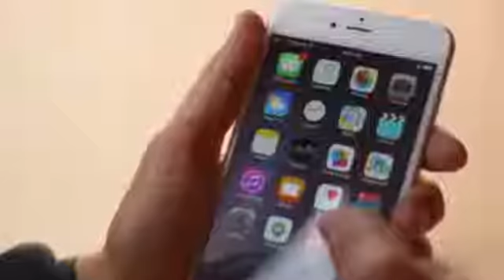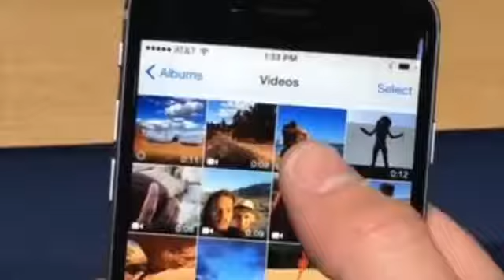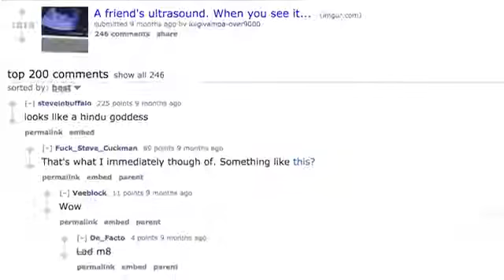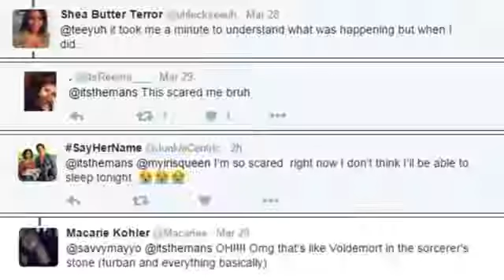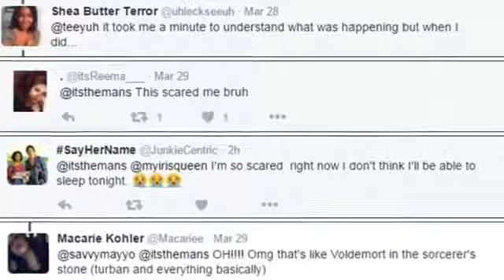5 Mysterious And Unexplained Photos